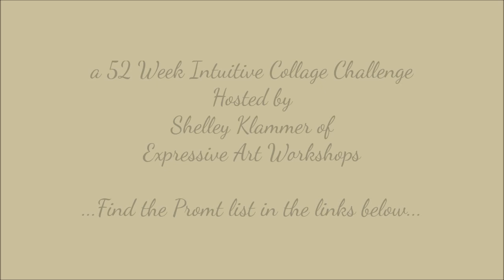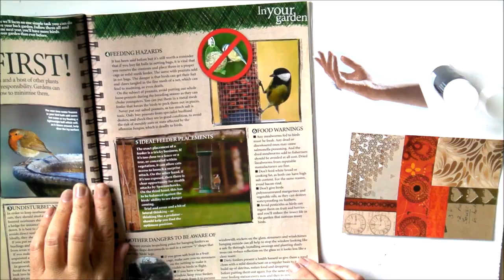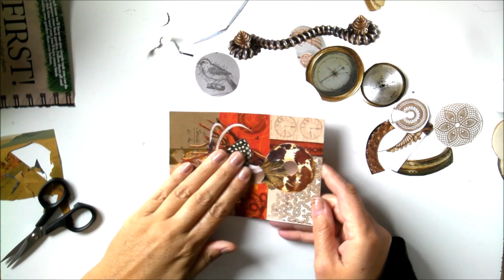Healing Collage Challenge || Prompt 14 || Secure & Safe